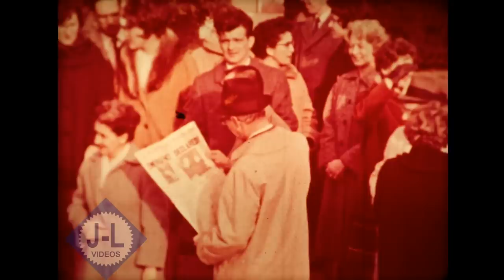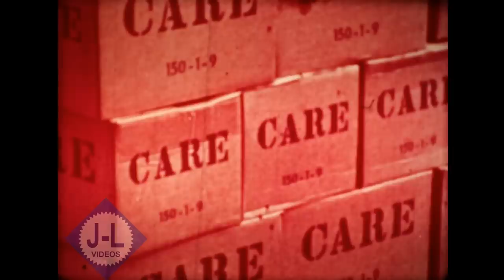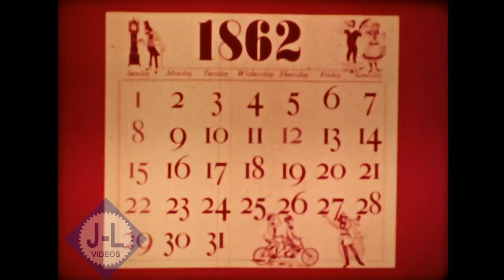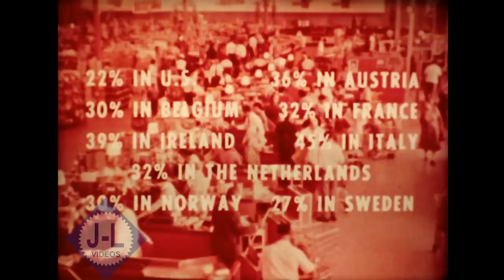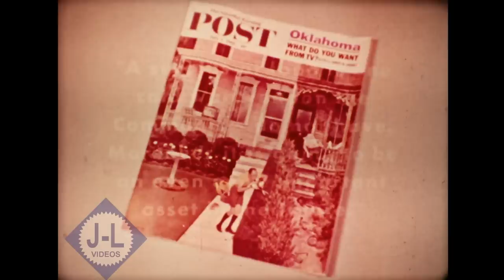New Holland Farm Equipment 1962 Film Food, Famine and Farmer Brown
1962 New Holland 16mm film "Food, Famine, and Farmer Brown"  Tells how farmers in the United States in 1962 could each produce enough food to feed 26 people and how that compares to other parts of the world thanks to advances in technology.  Brief history of some farming innovations and clips of farms using New Holland equipment including balers, forage harvesters, and bale conveyers used throughout the film.